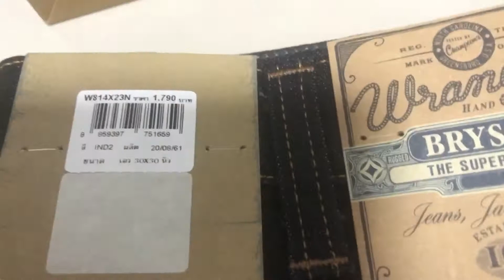รีวิวกางเกงยีน แรงเลอร์ Wrangler